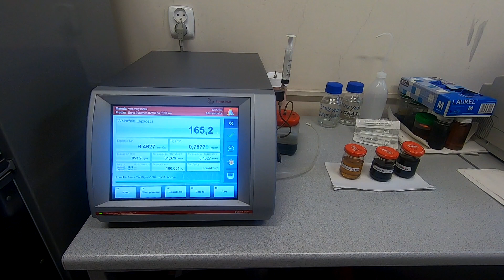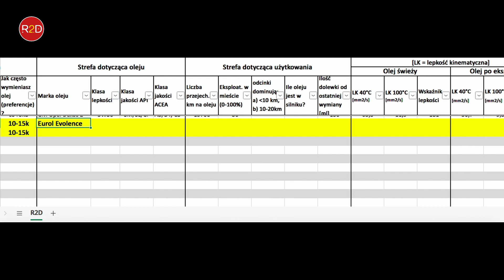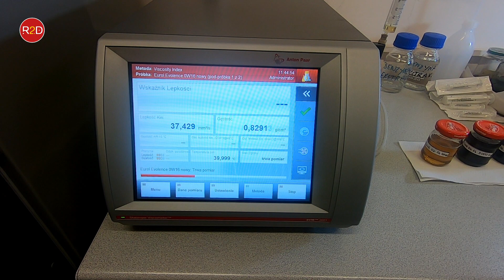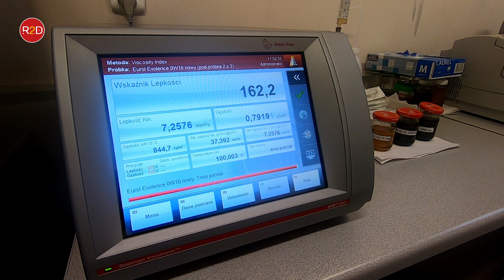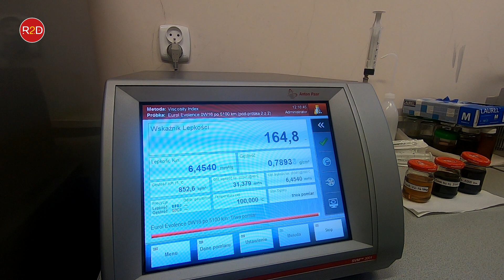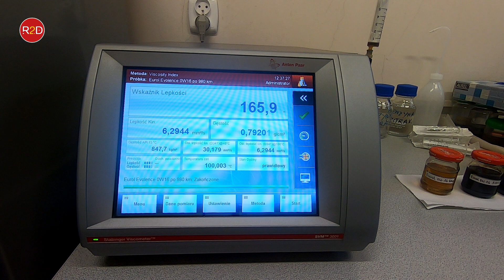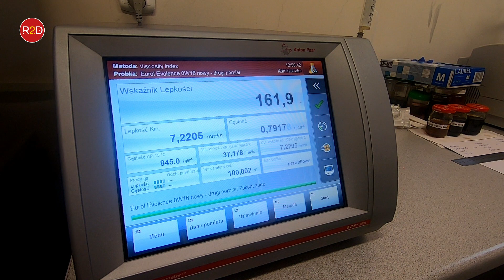Jaki olej do hybrydy? Toyota Corolla vs Eurol. Zmiana lepkości po 5000 km oraz po 1000 km #26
Odcinek z serii wyniki eksperymentu w oparciu o konkretny olej, konkretny samochód/silnik, konkretny sposób eksploatacji. Laboratoryjnie sprawdzana jest lepkość kinematyczna (lepkościomierz wykorzystywany do badań to Stabinger SVM 3001). Graniczna wartość ustalana jest na poziomie +/- 15%. Jeśli olej silnikowy w wyniku eksploatacji zmieni lepkość powyżej tej wartości, to należy uznać, że wymiana oleju była realizowana zbyt późno. W przeciwnym razie można rozważać wydłużanie czasu eksploatacji - w tym przypadku niezbędne są dodatkowe badania laboratoryjne (TBN, TAN, pierwiastki zużyciowe, FT-IR itd.).

Zaprezentowane w filmie zdjęcia samochodu przestawiają ten samochodu który w rzeczywistości występował w badaniach. Również nagrania z laboratorium odpowiadają rzeczywistym pomiarom.